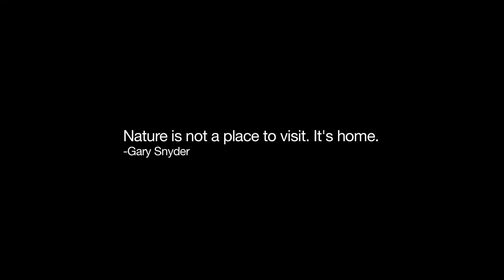Living Wild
Although California’s native plants have been relied upon for thousands of years for food and medicine, much of the knowledge of which plants to tend, gather and taste has been lost. Take a seasonal journey to rediscover truly local food that could already be as close as your own backyard.